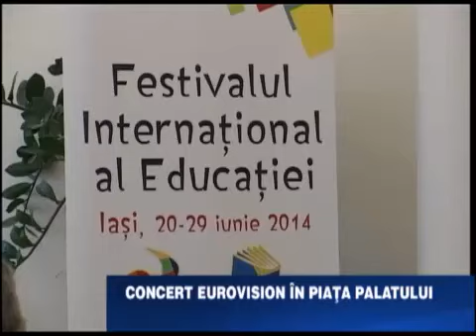Alexander Rybak- Anunt tv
Concert Eurovision in Piata Palatului